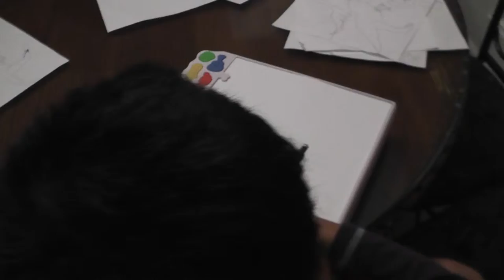Draw T-Rex Hunting and T-Rex vs Ankylosaurus Drawn by Kahvee Lin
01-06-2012  How to draw T-Rex Hunting and T-Rex vs Ankylosaurus drawn by a 5 year old.